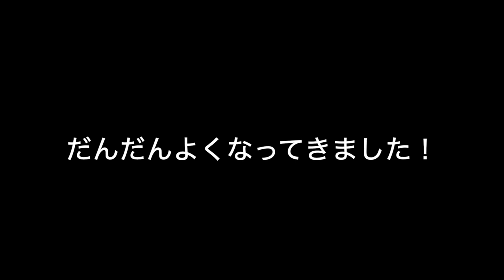Labrador puppy ♪ラブラドールレトリーバーの子犬・生後6ヶ月半・ブラック♀子犬グーちゃん.レトリーブトレーニング！の動画です。今日も激暑ですが、グーちゃんはやる気まんまんのレトリーブ練習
フィールド系ラブラドールレトリーバーの子犬を迎えました。
生後6ヶ月半のディスクトレーニング動画です。
グーちゃん、受け渡しが上手になってきました。
今日は、３連チャンでジャンピングディスク渡しに成功！
疲れてきたらディスクの吐き捨てしてましたが、この月齢なら問題なしです。
やっぱり毎日毎日練習を積み重ねることが、イチバンですね。
そして、グーちゃんの特徴は、いつもニコニコ楽しそうなこと。
なんでこんなにニコニコちゃんなのか？（笑）
まあ、そのうち超真剣モードに変わっていくとは思いますが・・・。
この月齢ならではの、ニコニコモードで練習も楽しいです。

がんばって、走って、飛びついて！
めざせフリスビードッグ♪です。